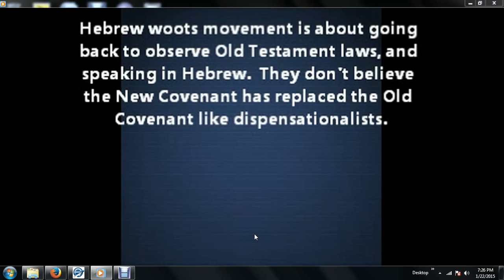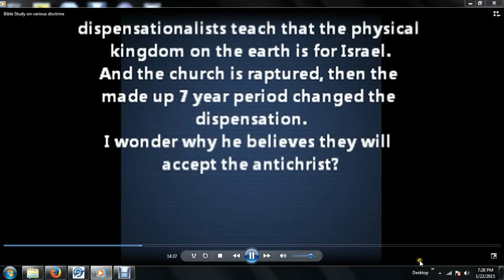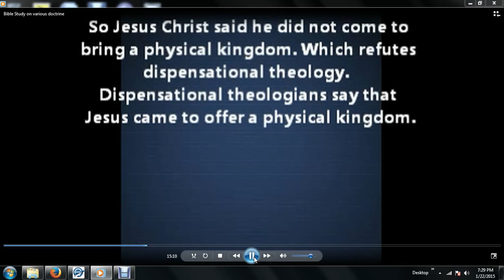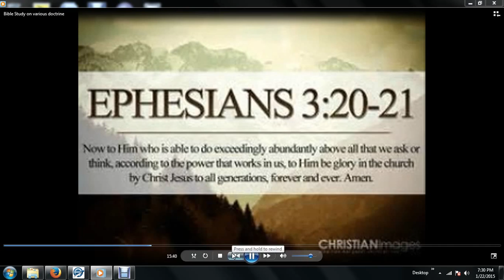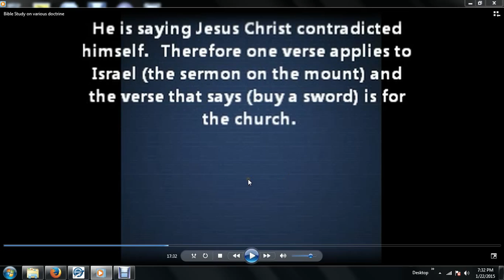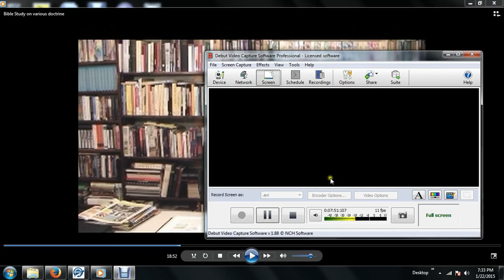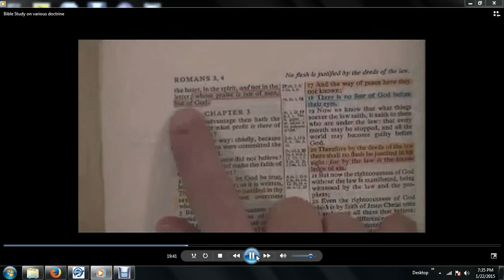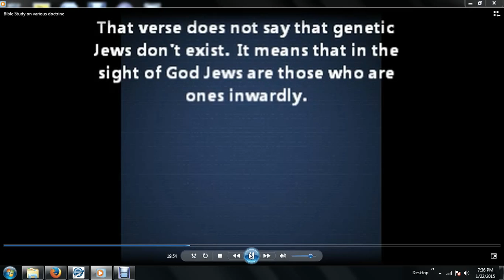Charles Lawson Reproved false dispensationalist preacher Bible Study Part 8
Pastor Charles Lawson Refuted